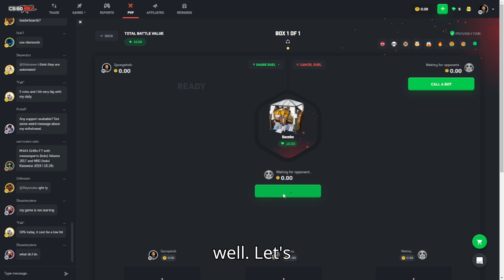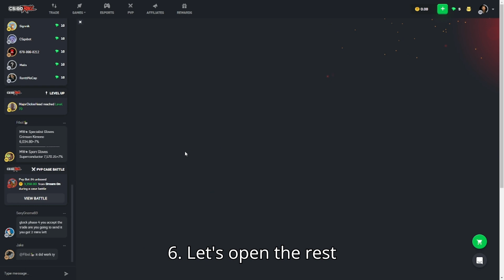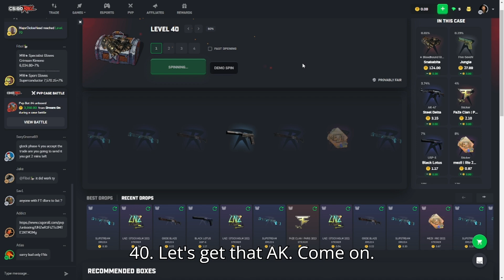Episode 6: Some decent HITS!! From 0 to a KNIFE on CSGORoll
Let's see how long it will take as a level 50 to get a knife using only free daily cases!
Join me on CSGORoll code: ENVY98

Beware: CSGOroll is a gambling website. Gambling can be highly addictive.